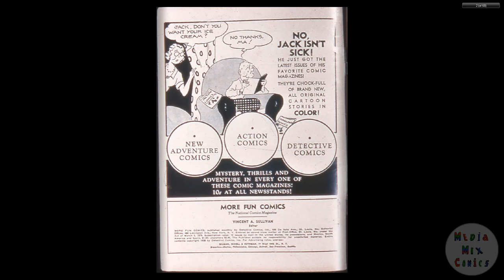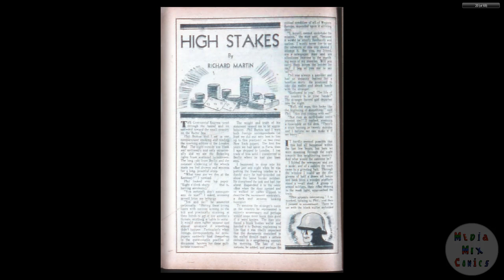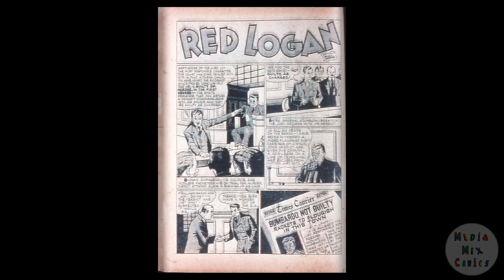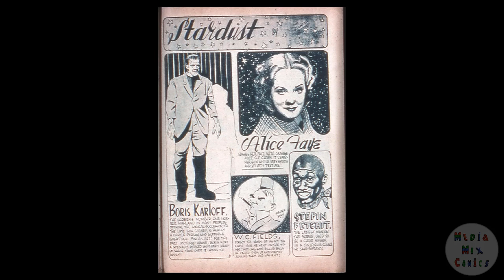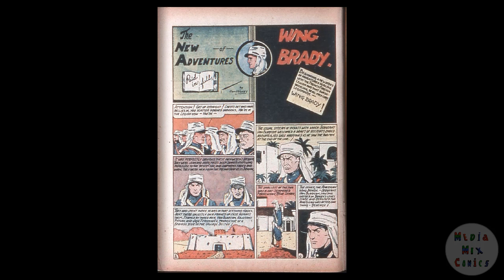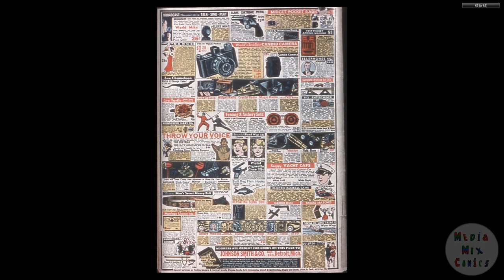DC CHRONOLOGY____00085 More Fun Comics 034 Fiche 1938 c2c